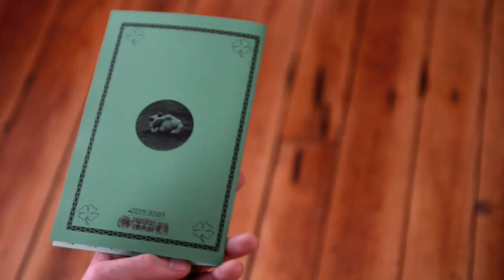TUNIC by CF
A few pages from TUNIC by CF